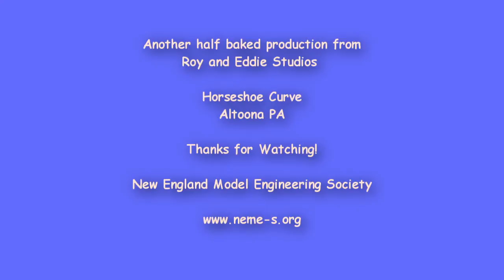Horseshoe Curve 2013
Video from the famous Horseshoe Curve in Altoona, PA.  The main connector across the Allegheniey Mountains the tracks carry many trains every day, both freight and passenger.  The track is about a 1.8% grade in a more than 180 degree curve.  Watching trains going from lsft to right in the video in down grade and r to L is upgrade.